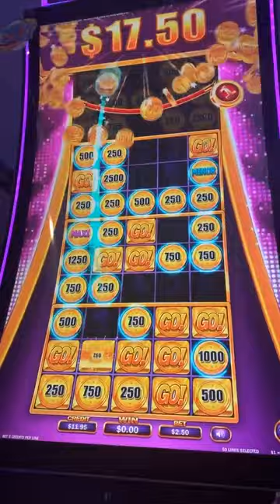Go! for Grand Massive feature 🌟 Pokie wins Australia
🔥We are Smart Pokies - Best Pokies community in Australia. Sharing big pokie wins, streaming and slapping online pokies, hitting the jackpots, and telling the best casino stories.

 Be smart. Play Pokies.

🔞 18+ Only. RESPONSIBLE GAMBLING - Gambling is highly addictive and can cause serious financial problems, please note if you do gamble, only gamble what you can afford to lose and set limits! If gambling has become an issue for you then can speak with: Be Gamble Aware